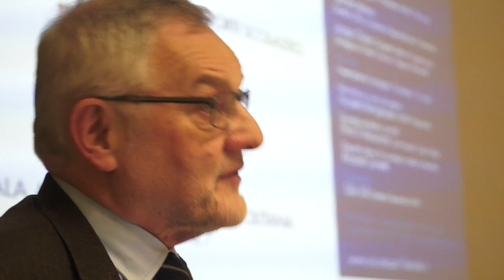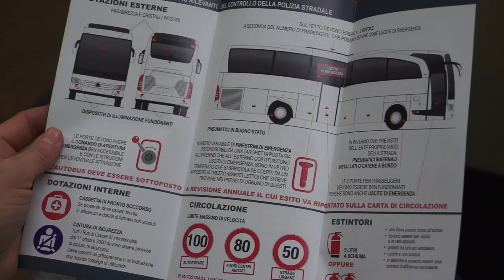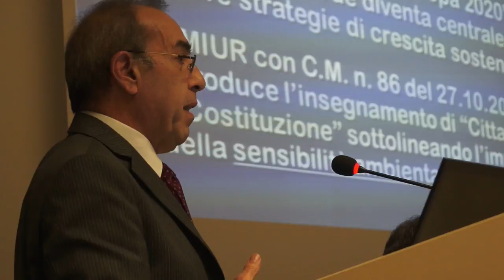Tour sicurezza 10 e lode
Il tour “Sicurezza 10 e lode”, promosso da Anav,arriva in Piemonte: nell’auditorium di corso Inghilterra è andato in scena, mercoledì 6 dicembre, un evento organizzato in collaborazione con Miur e Polizia stradale e patrocinato, tra gli altri, dalla Regione Piemonte e dalla Città metropolitana di Torino